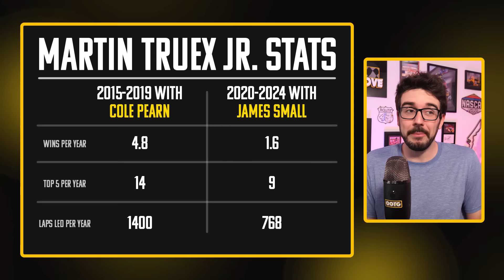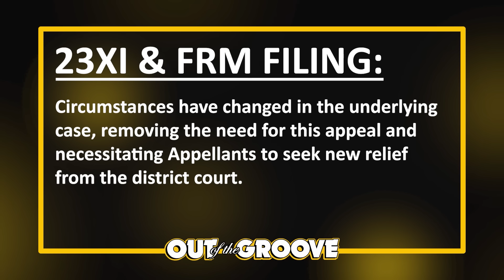James Small Throws Shade at Martin Truex Jr | Latest 23XI/FRM Lawsuit News | Crew Chief Moves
Talking MTJ, COTA, crew chiefs and more in today's episode!

0:00 RFK crew chief
1:29 RCR moves
2:51 James Small throwing shade?
6:03 COTA changes
7:41 Latest lawsuit news